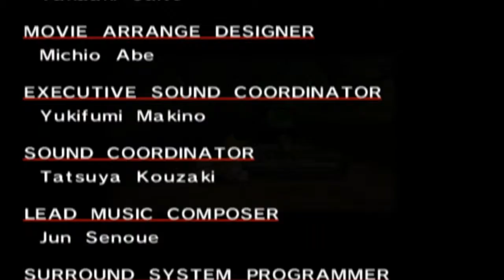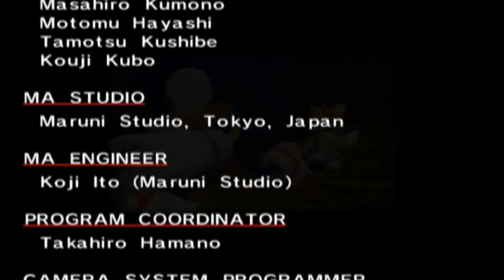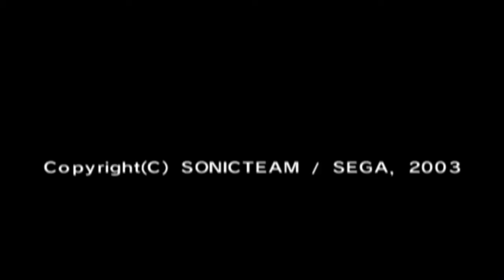Sonic Adventure DX: Tails' Story Part 2 FINALE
We're the real hero